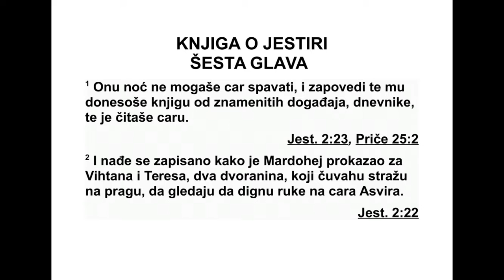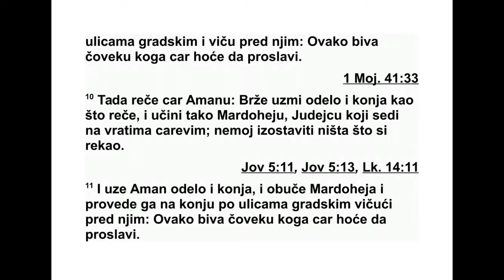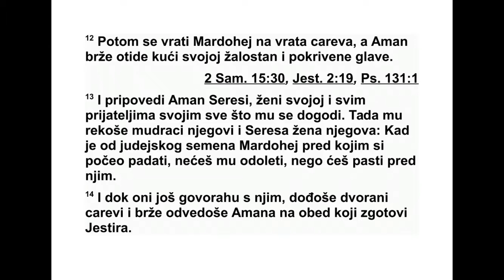KNJIGA O JESTIRI ŠESTA GLAVA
6Те ноћи цар није ока склопио. Зато је на -
ре дио да му донесу књигу са записима рани -
јих догађаја, па су почели да је читају пред
царем. 2 На крају је нађен запис о томе како
је Мардохеј открио да су се два царева дво -
ранина, вратари Вихтан и Терес, дого варала
да дигну руку на цара Асвира. 3 Тада цар
упита: „Какву је част и какву награду Мар до -
хеј добио за то?” Цареви дворани, слуге ње -
го ве, одговорише: „Ништа није учињено за
ње га.”
4 Цар онда упита: „Ко је у дворишту?”
Аман је управо ушао у спо љашње двориште
царевог двора да тражи од цара да Мар до -
хеја обесе на стуб који је припремио за ње -
га. 5 Цареве слуге одго ворише: „Аман стоји
у дворишту.” Цар рече: „Нека уђе.”
6 Када је Аман ушао, цар га упита: „Како
треба поступити с човеком ко ме цар жели да
искаже част?” Аман је у срцу свом помислио:
„Коме би цар желео да искаже част ако не
мени?” 7 Зато рече цару: „Човеку коме цар
же ли да искаже част 8 треба донети царске
хаљине у које се сам цар облачи и довести
коња на коме цар јаше и ставити коњу на
гла ву царски украс. 9 Хаљине и коња треба
предати једном од царевих угледних кне зо -
ва. И нека човека коме цар жели да искаже
част обуку и проведу на коњу по градском
тргу и нека узвикују пред њим: ‘Овако се
пос тупа с човеком коме цар жели да искаже
част!’ ” 10 Тада цар рече Аману: „Брзо узми
ха љине и коња, како си и рекао, па учини
тако Јудејцу Мардохеју који седи на царевим
вратима. Немој да изоставиш ништа од свега
онога што си рекао.”
11 Аман је узео хаљине и коња, обукао је
Мардохеја и провео га на коњу по градском
тргу, узвикујући пред њим: „Овако се пос ту -
па с човеком коме цар жели да искаже част!”
12 После тога се Мардохеј вратио на царева
врата. Аман је пожурио својој кући, тужан и
покривене главе, 13 и испричао је својој же -
ни Сереси и свим својим пријатељима шта
му се до годило. Тада су му његови мудраци
и његова жена Сереса рекли: „Ако је Мар до -
хеј, пред којим си почео да падаш, од јудеј -
ског рода, нећеш га надвладати, него ћеш
си гурно пред њим пасти.”
14 Док су они још разговарали, дошли су
ца реви дворани и брзо одвели Амана на гоз -
бу коју је при редила Јестира.